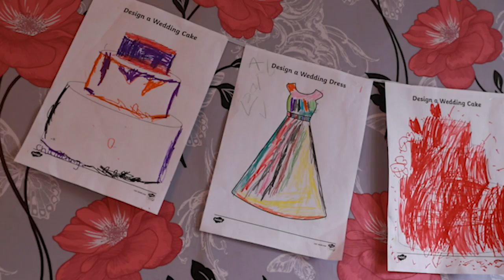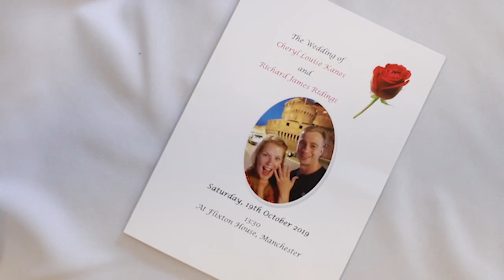Flixton House Wedding | Blush & Pose Photography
We recently photographed this wedding at Flixton House. It was yet another beautiful wedding which we had the privilege of being a part of. Here you'll see some highlights of the day.